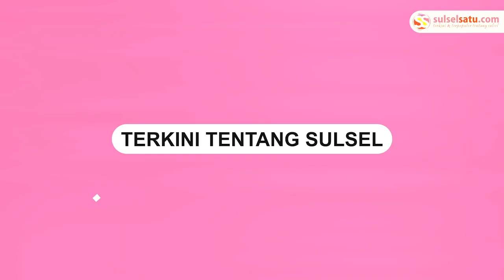Ustadzah Taslimah Meninggal saat Baca Surat Al-Baqarah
Ustadzah Taslimah meninggal dunia saat tengah memimpin pembacaan tahlil rutin di Masjid Albarkah KH Abdullah Syafiie, Jakarta Timur, Kamis (15/9/2022) pagi tadi.

Ustadzah Taslimah kala itu sedang membaca surat Al-Baqarah ayat 4-6.

Saat memasuki ayat 6, tiba-tiba Ustadzah tergeletak ke belakang.

Jamaah perempuan berusaha menolong Ustadzah.

Video terkini dan terbaru..